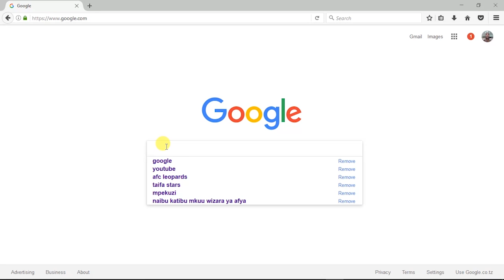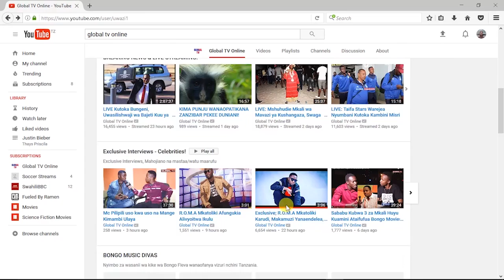OKWI Awafanyia Mbaya Ruvu Shooting Wabugizwa Mabao 7-0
Dakika ya 92: Mwamuzi anamaliza mchezo.

Dakika ya 90: Mwamuzi wa akiba anaonyesha dakika 2 za nyongeza.

Dakika ya 89: Kiungo wa Simba Kotei anachezewa faulo, amchezo unasimama kwa muda.

Dakika ya 86: Simba wanaendelea kutawala mchezo.

Dakika ya 82: Nyoni GOOOOOOOOOOOOOOOOOOOOOOOOOO, anafunga bao la saba kwa Simba.

Dakika ya 79: Wachezaji wa Simba wanacheza kwa kuonyesha ufundi.

Dakika ya 70; Kasi ya mchezo imepungua kiasi, Simba wanaonyesha kujiamini zaidi kwa sasa na wanacheza kwa utulivu.